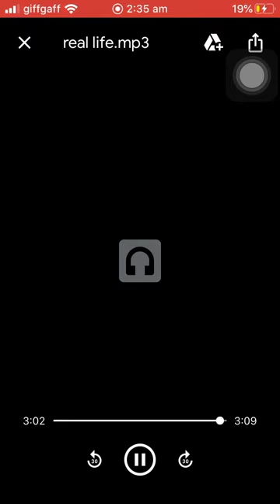Real Life - Kodak X Rockaveli